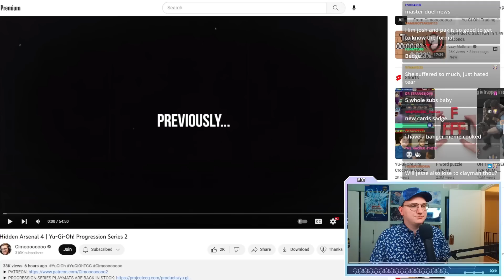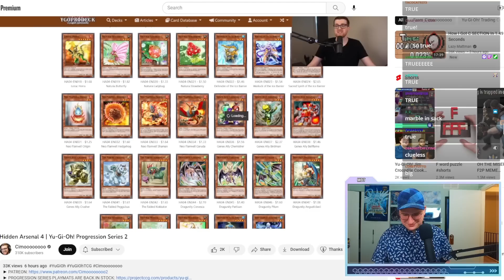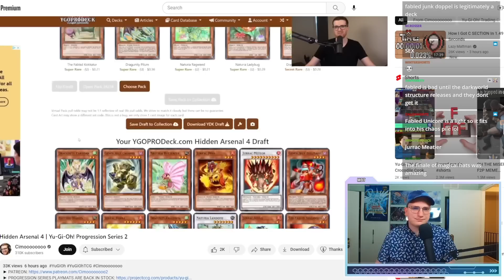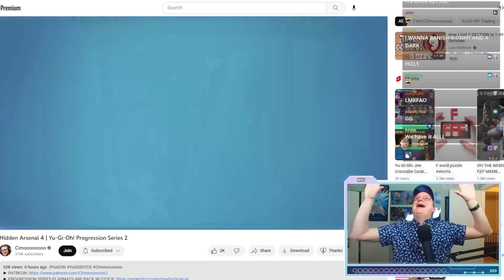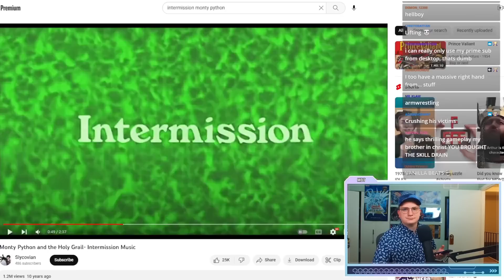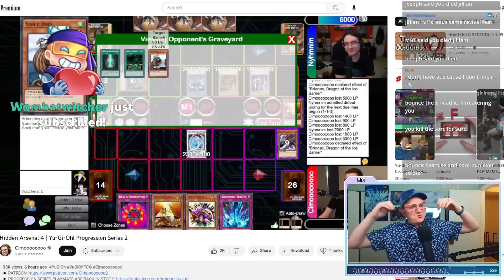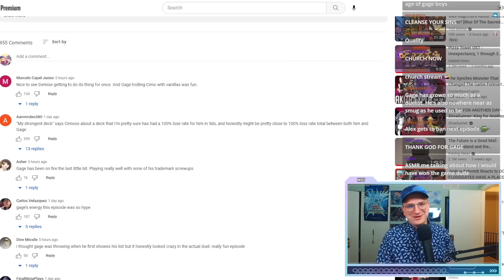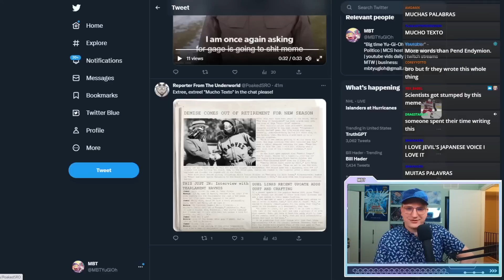MBTYuGiOh Reacts to Hidden Arsenal 4 | Yu-Gi-Oh! Progression Series 2 + BONUS MEMES